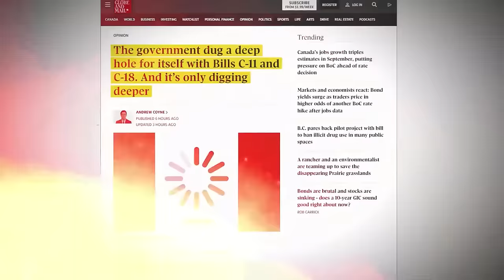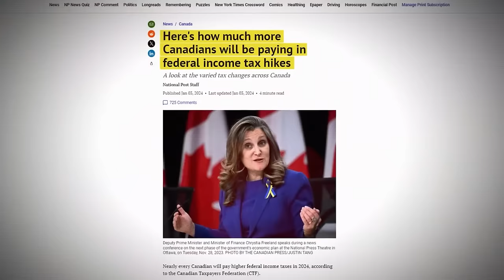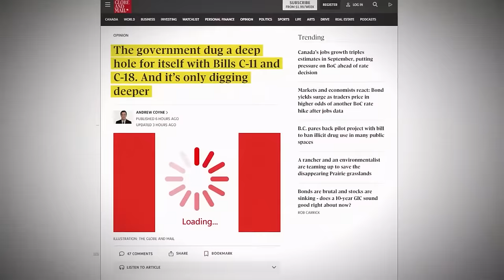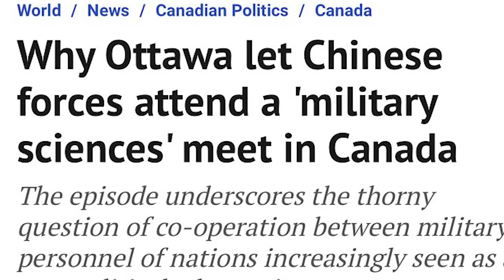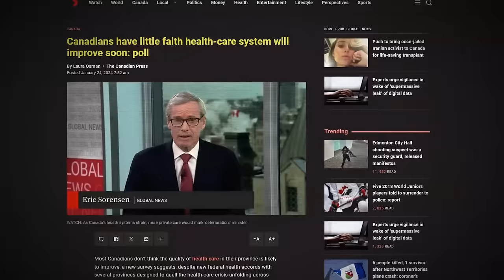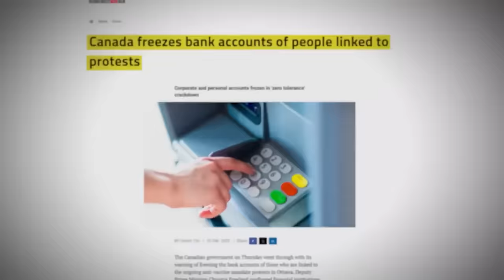زندانی بنام کانادا!!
Canada Hates Its Citizens  Leave Before It's Too Late